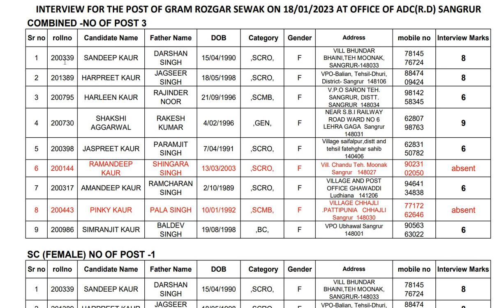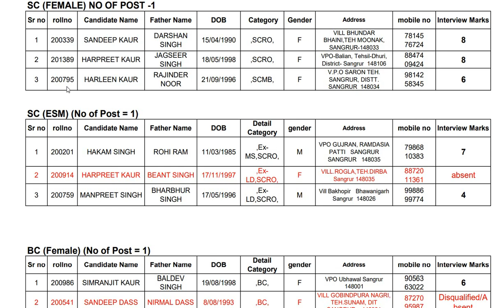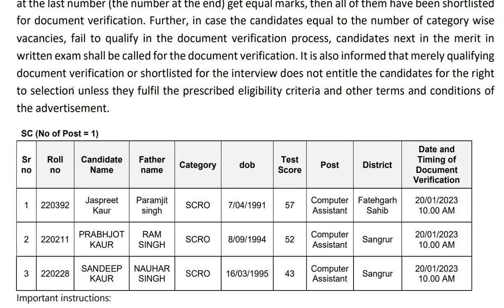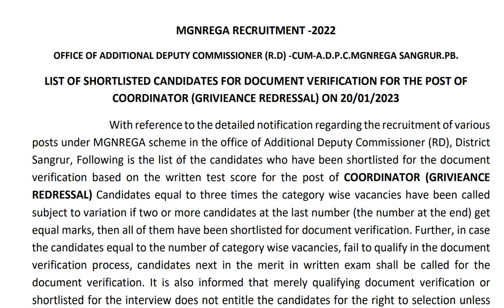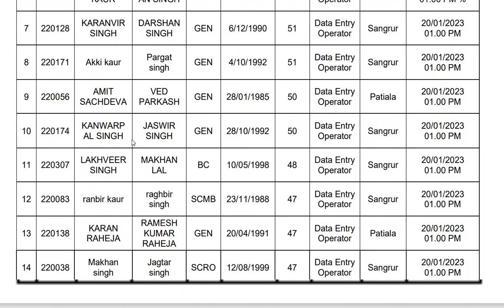SANGRUR MGNREGA RECRUITMENT LATEST UPDATE | SANGRUR MGNREGA RECRUITMENT GRS INTERVIEW RESULT OUT